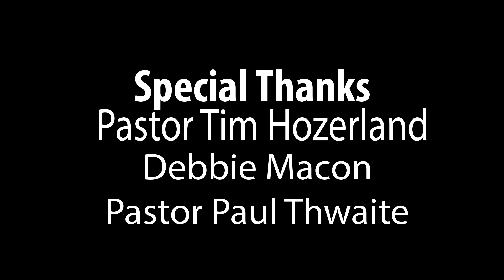Interfaith Community Thanksgiving Service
This time of year is known for crunching leaves, chilly weather and family traditions. One such tradition in our community is the Interfaith Thanksgiving Service.
Every year the West Bloomfield Clergy and Community Forum, chooses a different house of worship to bring together the diverse religions of West Bloomfield, Orchard Lake Village, Keego Harbor and Sylvan Lake for a special service to reflect on the past year, share stories and give thanks for the many blessings in our lives.